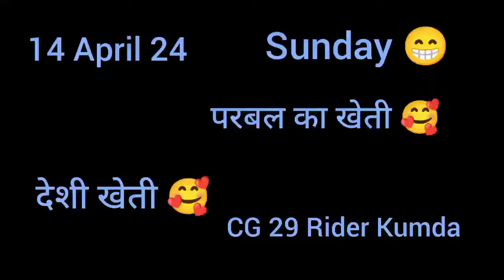कुम्दा बस्ती में देशीपरवल कि खेती || आधुनिक तकनीक से खेती || village farming vlog 2024 || parbal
एकड़ में परवल की खेती की पूरी जानकारी

My shorts chennal :- ⁠